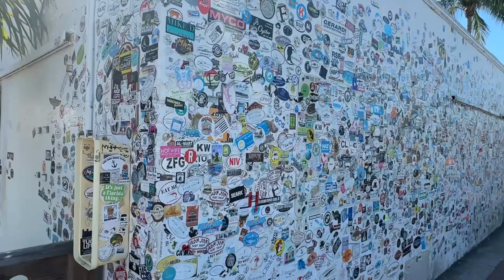Remote Work & Full Time Travel: The Ultimate Guide to Working from Anywhere Expert Tips & Strategies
Unlock the RV Life: How to Work Remote and Travel Anywhere!
Working Remote? 10 Essential Questions to Ask Your Employer Before You Start!
🔥wanna Work Remote?? 💻 10 Questions You Must Ask Before Working Remotely!
10 Questions you need to ask before you work remote. Working remote isn't as easy as you think, here are some essential questions you need to ask you employer or future employer before you work remote.
This advice is coming from an Executive, Chris, who works full time remotely and he shares some great advice of what you should ask your employer before you work remote.

We are sharing our experiences and we are not experts nor do we claim to be. Please do your own research to make your own decisions on what’s best for you and we will not be liable for sharing our opinions.
No video we post may be used without our permission first.

We are loving the RV life in our new Alliance Paradigm 340RL, 5th wheel. We are proud Alliance RV Brand Ambassadors.
We are sharing our experiences and we are not experts nor do we claim to be.
Please do your own research to make your own decisions on what’s best for you and we will not be liable for sharing our opinions.

Thank you, Chris & Martha
Venturesome Couple

You can save on your RV Tech Course online for a LIMITED time
Code: VENTURE20
* No minimum purchase requirement
*One use per customer
*Cannot combine with other discounts

CLEARSOURCE: Would you like to get $25 off any system (on your purchase of $250 or more)?

We use TubeBuddy & if you would like to check it out, link is below.